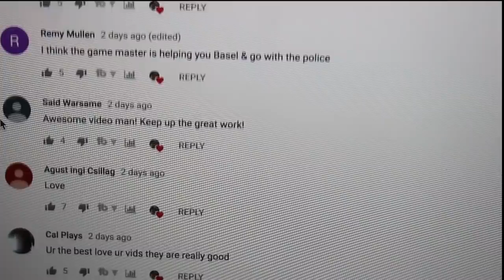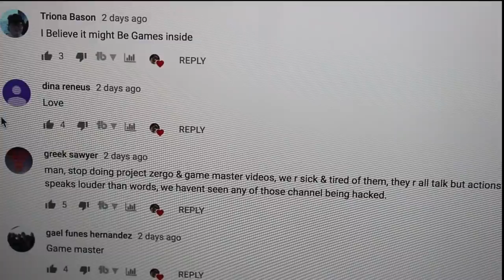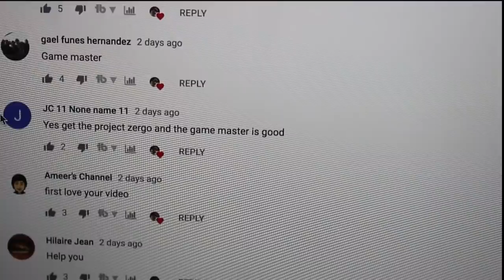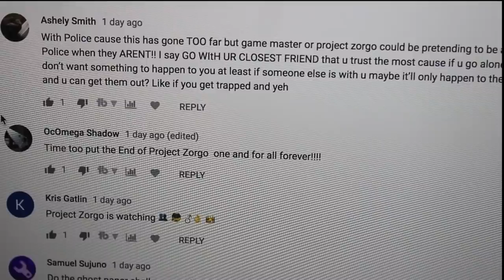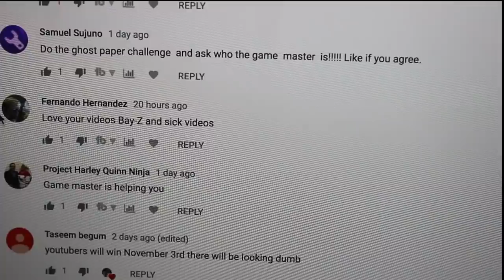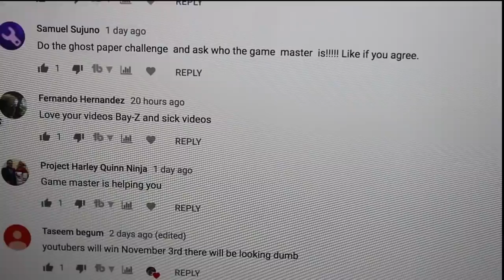POLICE ARE LOOKING FOR PROJECT ZORGO! | ARRESTING PROJECT ZORGO THIS WEEK?!!!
POLICE are looking for Project Zorgo after I filed a police report! Police are looking to arrest project zorgo this week!!!
I listed all Project Zorgo Crimes and FILE A POLICE REPORT!
Game Master left me clues to tell me that he is against Project Zorgo! Game Master is a good guy!
PZ1 has betrayed Project Zorgo and the Game Master! He contacted me to tell me all about project zorgo and all their secrets!! Project Zorgo is watching? GAME MASTER revealed his targets and strategies to execute PROJECT ZORGO! Game master wants to target big YouTubers such as ChadWildClay, Vy Qwaint, Rebecca Zamolo, Stephen Sharer, Papa Jake and MORE!!
GAMEMASTER asked me to join PROJECT ZORGO! They are recruiting members and have formally asked me to join Project Zorgo. Project Zorgo YouTube Hack!

*INTO SONG BY:
▷ Papi Brecha

▷ Follow them !

The best channel for dope trap rap beats! We promote aspiring composers and producers & instrumentals all over the world.
If you want to stay up to date, you can track us. Social Media above!

*The incidents in this video are fictitious works. No identification with any persons, places, buildings, and products is intended or should be inferred. Also would like to give credit to Chad Wild Clay for the video ideas of the Game Master. *